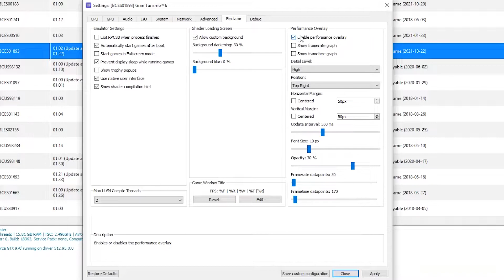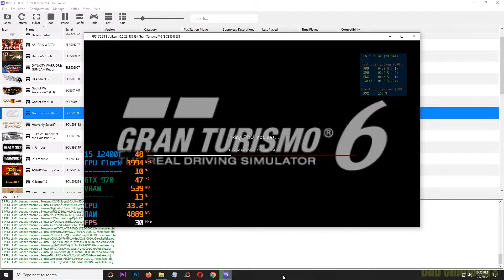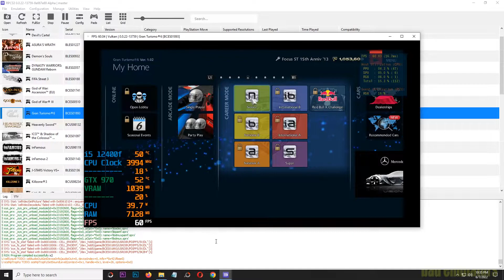RPCS3 0.0.22-13759 Gran Turismo 6 on Intel Core i5 12400f GTX 970 - Disable AVX-512